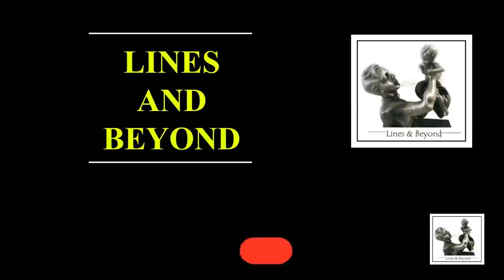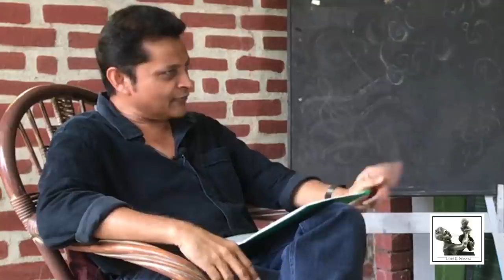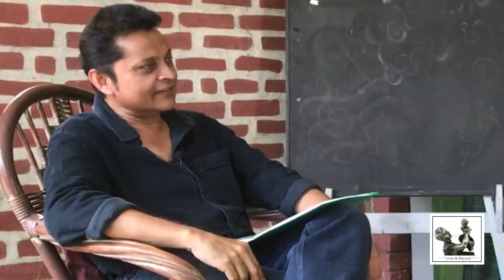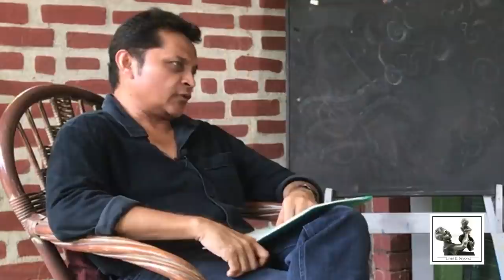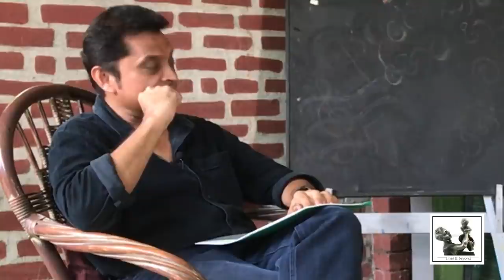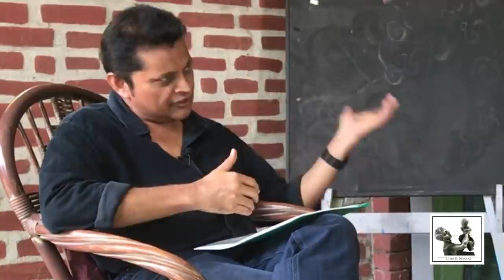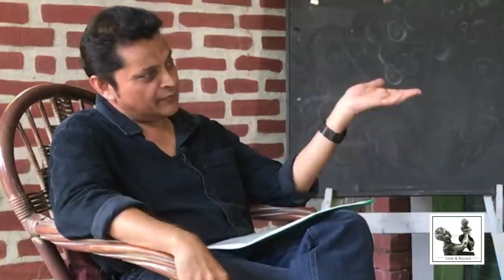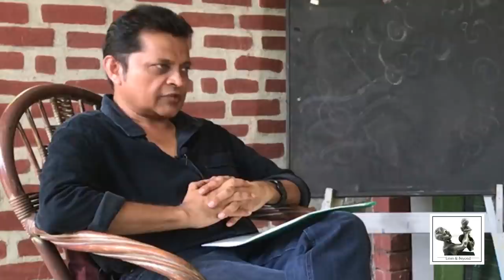විසල් රංග පරාසයක දිග පළල - Janaka Kumbukage interviews Kaushalya Fernando